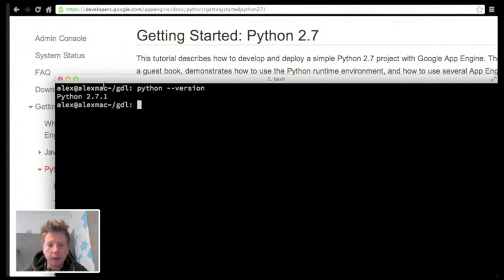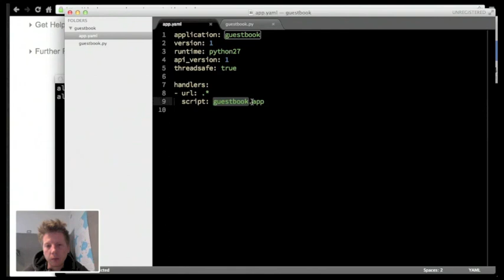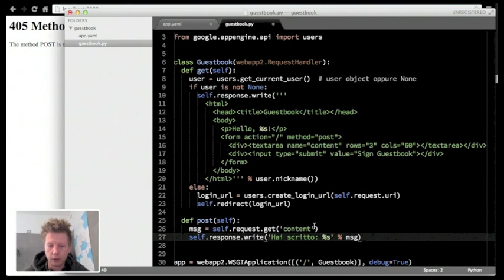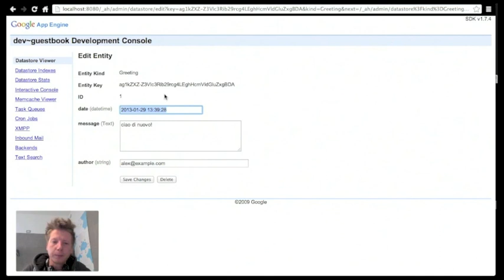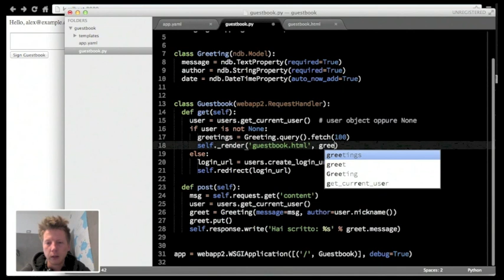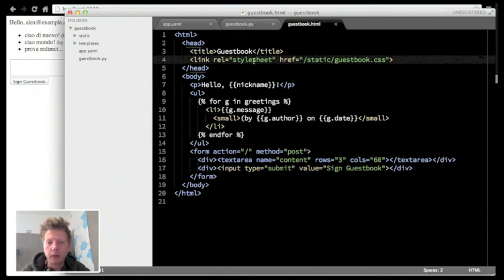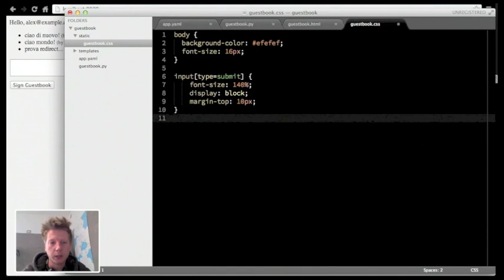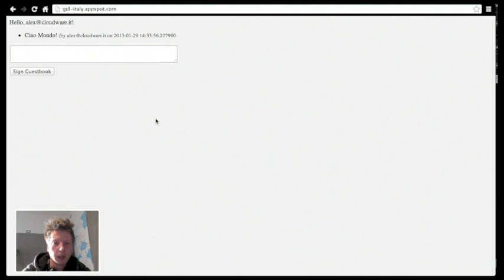GDL Italia - Iniziare con AppEngine e Python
In questo video della "Google Developers Live Italia", Alex Vagin ci presenta spiega come creare una semplice applicazione "guestbook" usando Google AppEngine e Python 2.7.

L'esempio si basa sul "Getting Started" sul sito ufficiale della documentazione di Google AppEngine e utilizza le Users API, NDB, il framework webapp2 ed il template engine Jinja2.